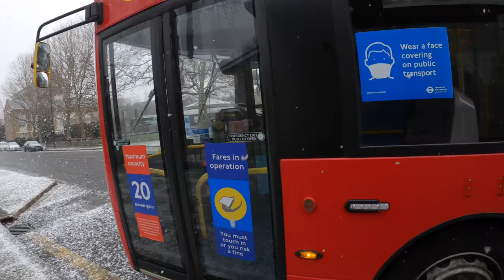London Bus Ride 🇬🇧 - Snow Ride in Canary Wharf - London Snowfall 2021 Edition❄️☃️ Snow 4K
I was surprised seeing the snow in london ; so i decided to hop on some empty buses in order to get different views of london. Filmed from the second storey and upper deck of the bus.

This is a scenic route that passes along the beautiful and understated Canary Wharf

This video offers a wide angle view of the beautiful streets and architecture of London.

Video was filmed in January during the first snow in London 2021.

0:00 Entering Bus 135 to ASDA Station
0:20 Stuart Street
0:36 Jack Dash House
1:09 Harbour Exchange Square
1:43 Crossharbour Station
2:49 Exiting Bus 135
3:02 Entering Bus 277
3:59 Mudchute Station
5:46 Langbourne Place
10:01 Marsh Wall / Heron Quay
11:02 Great Canary Wharf Views
12:36 Great Canary Wharf Views #2
14:32 Canary Wharf Station
14:42 Exiting Bus 277
15:18 Entering Bus 135 to Limehouse Station
16:45 Bus walk around
22:18 Limehouse Station
22:38 Exiting Bus 135

The London Bus is a London transportation system used for multiple decades. Considered to be an icon of London, the London Bus operates by day and night on many different routes and lines. The main image of a London Bus is an arched, double-decker, red-painted bus which can carry a large number of passengers.

Hybrid buses first entered service in 2006, and now make up 40% of the 9 thousand strong bus fleet. It was originally intended that every bus introduced into service after 2012 would be a hybrid, but this requirement was later dropped. Electric buses first entered service in 2014, and London now has the largest electric bus fleet in Europe with over 300 fully electric buses in service.

The Mayor of London is currently aiming for a zero emission bus fleet by 2037.From autumn 2020, all new single deck buses entering the fleet will be electric or hydrogen zero emission buses.